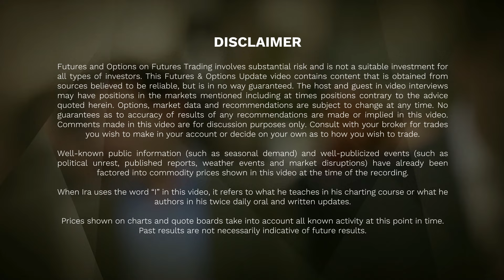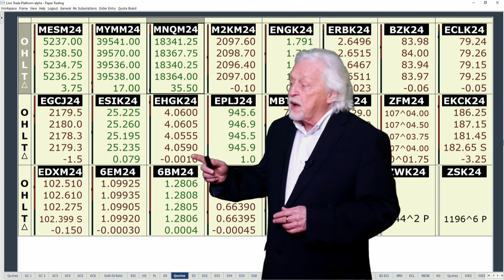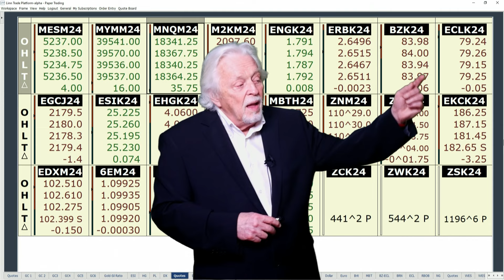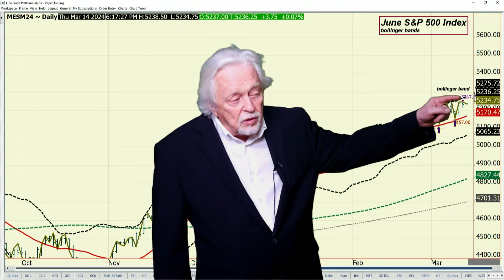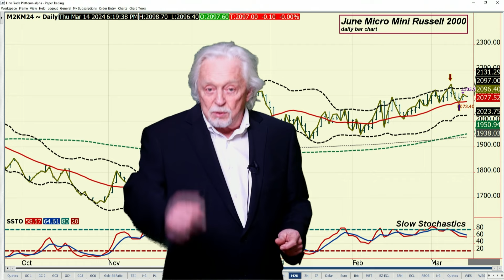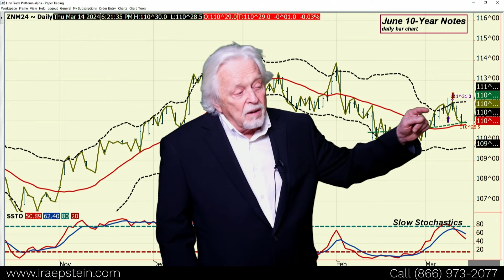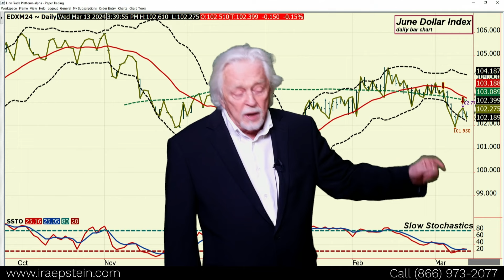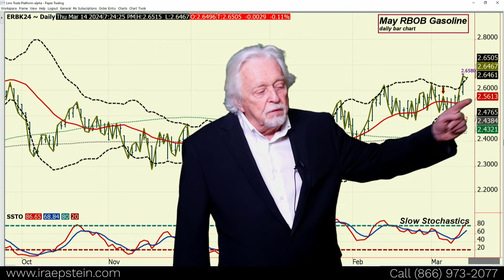Financial Markets: 7:30AM CT We Get PPI, US Jobless Claims, Advanced Retail Sales; Ira's Vid 3 13 24